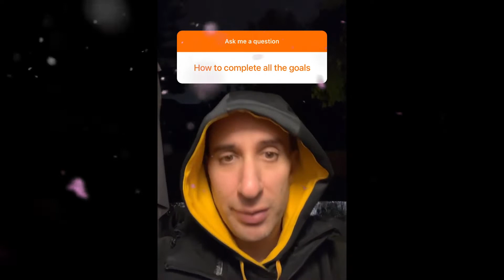How to COMPLETE My GOALS?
In this episode of Entrepreneur Q&A with Evan Carmichael, you ask: How to COMPLETE My GOALS?